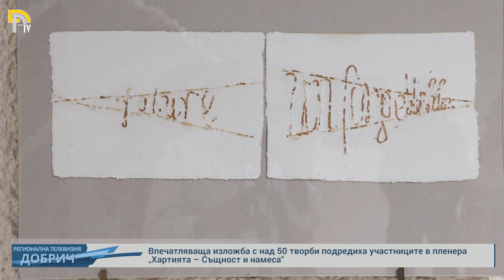Впечатляваща изложба с над 50 творби подредиха участниците в пленера „Хартията – Същност и намеса“